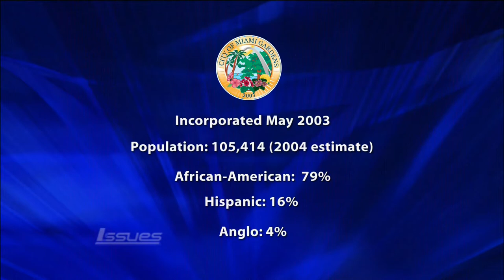ISSUES: Miami Gardens Mayor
A landslide win in the City of Miami Gardens for a ballot item that gives the city zoning control of that land that includes the city’s largest taxpayer: the newly re-named Hard Rock Stadium. The mayor fills us in on why this ballot item is important to the city.

Guest:
Oliver Gilbert III, Mayor, City of Miami Gardens